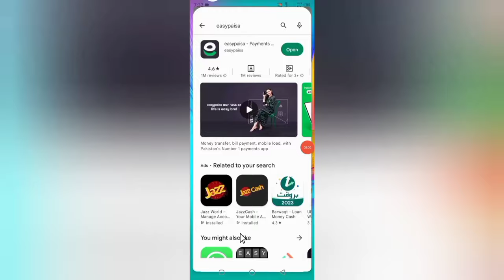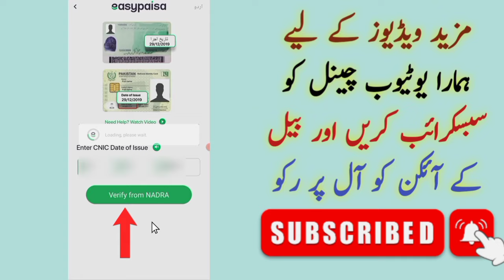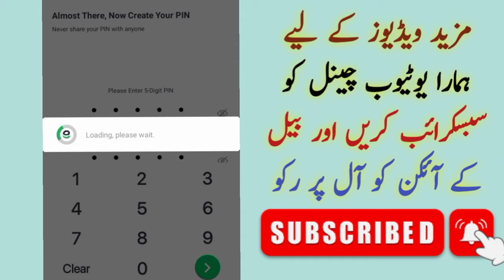How To Create Easypaisa Account | Make Easypaisa Account From Mobile 2024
Assalam u Alaikum Here i will tell you how to create new easypaisa acount from from app in andorid mobile and get sign up reward  on Easypaisa mobile Account

YOUR Quries:
1) How to create easypaisa account
2) How to create easypaisa account on zong sim
3) How to create easypaisa account on jazz sim
4) How to create easypaisa account 2024
5) How to create easypaisa account on telenor
6) How to create easypaisa account on ufone
7) How to make easypaisa account on mobile
8) Make easypaisa
9) How to make easypaisa account 2024
10) How to sign up easypaisa account